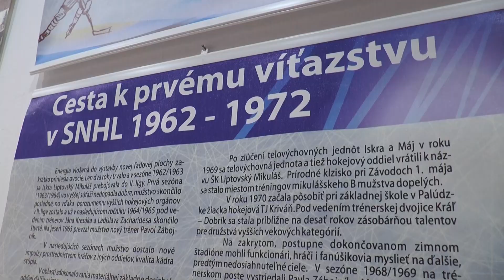TV Liptov - Odovzdanie Ceny primátora Jánovi Piačekovi